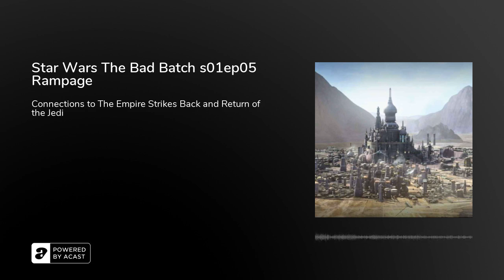Star Wars The Bad Batch s01ep05 Rampage - Podcast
The Batch strike a deal to take on a mission.